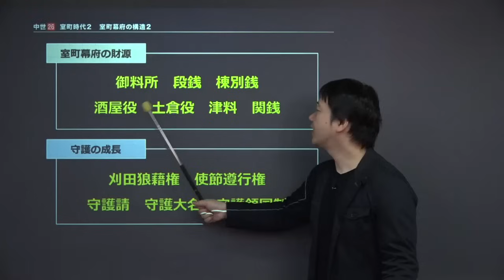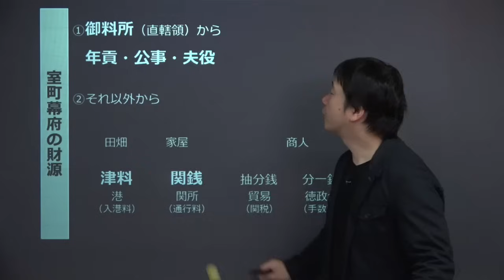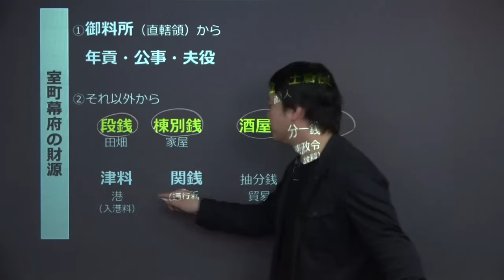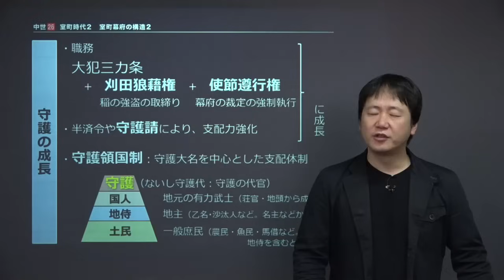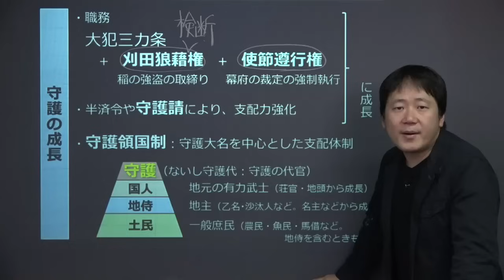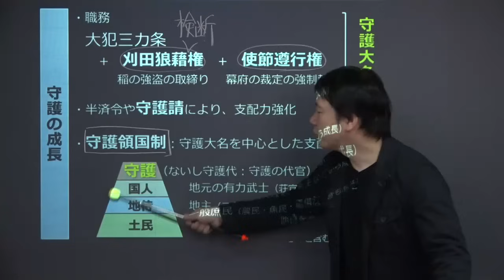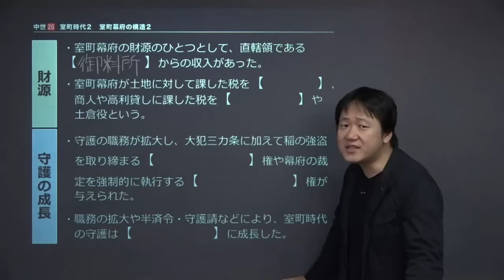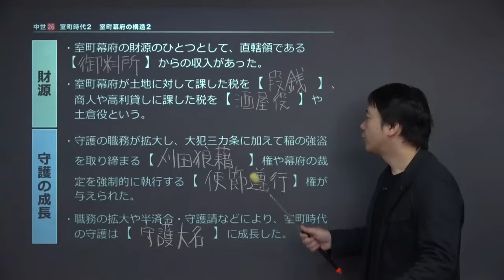【日本史】 中世２６ 室町時代２ 室町幕府の構造２ （１７分）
この映像授業では「【日本史】　中世２６　室町時代２　室町幕府の構造２」が約１７分で学べます。この授業のポイントは「①室町幕府の財源　②守護の成長」です。映像授業は、【今回のポイント】⇒【ポイント①】⇒【ポイント②】⇒【ポイント③】⇒【今回のまとめ】の順に見てください。